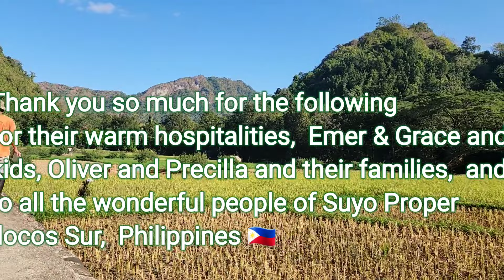Discover the Wonder of Suyo Proper Paytocan Ilocos Sur Philippines. lifestyle and their cultures.